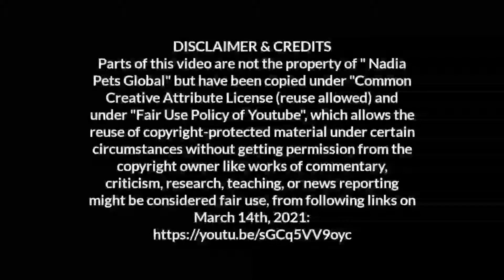Fish Pond Design Idea